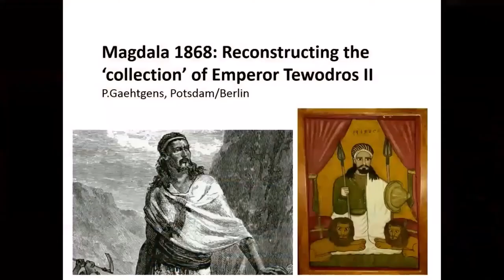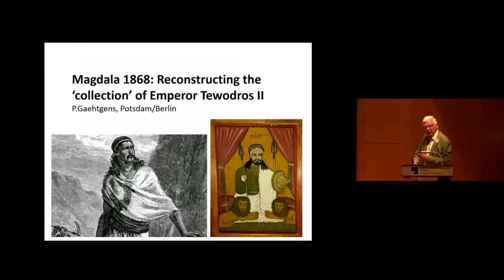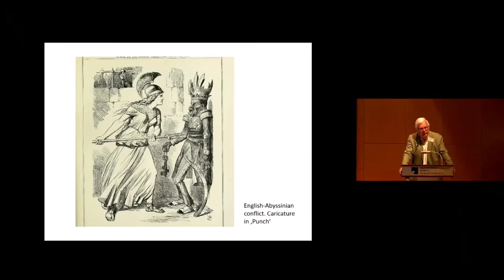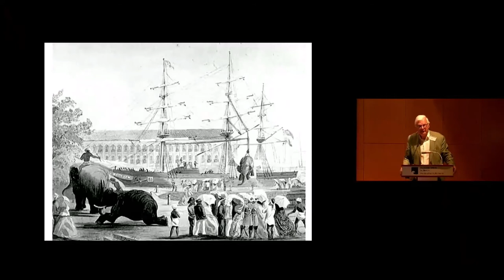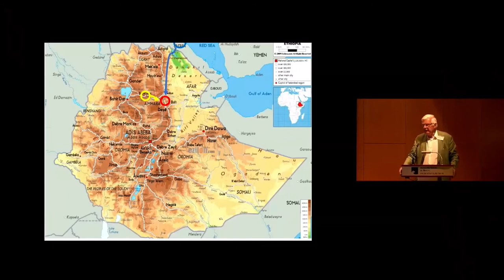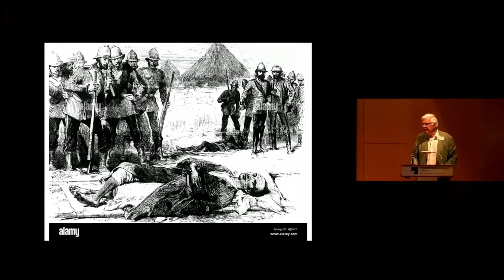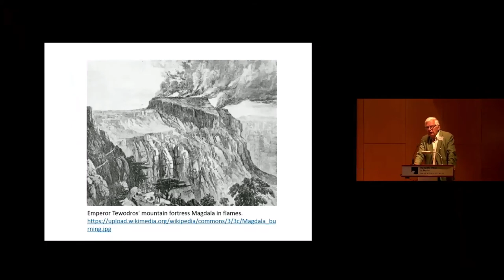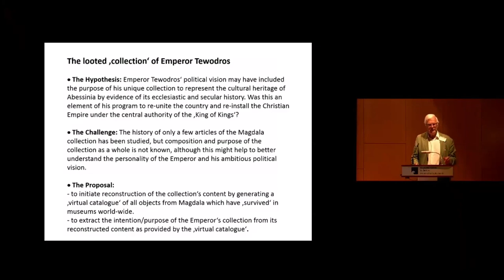Magdala 1868: Reconstructing the ‘collection’ of Emperor Tewodros II (in German). By Peter Gaethgens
In 1868, an enormous treasure was looted in the wake of the English military expedition (“Napier expedition”) against the mountain fortress of Magdala, the almost last retreat of the Abyssinian Emperor Tewodros II. Undoubtedly an act of cultural vandalism, some thousand valuable books and manuscripts as well as innumerable other objects were shipped to Europe and hence dissipated throughout the world of museums and libraries - an unknown number were probably destroyed. A few manuscripts have been obtained in Magdala by participants of the Napier expedition - this is how the Staatsbibliothek in Berlin came to possess two interesting manuscripts: Ms or fol 595 and Ms or fol 596, already described in the Dillmann catalogue of the Berlin Ethiopian Manuscripts (1878). A sizable number of objects appeared in the meantime on the market of art and antiquities. Although the post-Magdala odyssey of a few objects has been elucidated, the content of Tewodros’ ‘collection’ as a whole and thus its purpose still remains rather uncertain. A meritorious attempt to gain an overview of books and manuscripts taken from Magdala was undertaken in the 1970s, but the content of the ‘collection’ of the Abyssinian Emperor has never been fully documented. Therefore, an initiative to identify the content of Tewodros‘ unique ‘collection’ as a whole appears urgent: We do not even know whether it represents a ‘collection’ in the sense of having been acquired on the basis of a systematic selection of objects. More importantly, we have no clear knowledge of the intention of the imperial ‘collector’ which could potentially be derived from the content: There was no tradition of ruling monarchs establishing their own collection in 19th century Abyssinia – which makes Tewodros’ treasures somewhat unique. Since books and manuscripts appear to have been planned for a church and monastery which Tewodros wanted to establish in Magdala, the purpose of his collection might have been mainly religious – this would fit with his engagement in restraining the advancement of Islam and his effort to reshape the Orthodox church. But given his strong political vision to re-establish the old Abyssinian Empire by strengthening central imperial power, it has been speculated that the ‘collection’ might have represented an early prelude of what in Europe would possibly been have coined a ‘National Museum’.
It is of great scientific interest to complete our knowledge about Tewodros’ ‘collection’ by all institutions and individuals in possession of objects from Magdala engaging in a joint effort to provide information on objects which might have been part of Tewodros’ treasures. The trickle flow of research trying to reconstruct the odyssey of single objects does not suffice to generate what is desirable: A better understanding of the historical event of 1868 and its context including a better understanding of the “Magdala treasures” and the motivation and personality of a remarkable Abyssinian monarch.

Prof Dr Peter Gaethgens is professor of physiology. In 1999, he became president of the Free University of Berlin, from 2003 to 2005 he was elected president of the German Hochschulrektorenkonferenz.